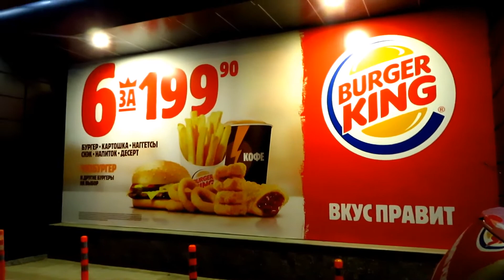Майовка Адлер Сочи Лазаревское САМОЕ ВЫСОКОЕ КОЛЕСО ОБОЗРЕНИЯ ОООЧЕНЬ ВЫСОКО! каникулы 12.05.19 ВЛОГ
Шикарный закат и пиратский корабль Лазаревское Катаемся На самом большом в России колесе обозрения Как оно? Путешествие на майовку Обзор номера Где погулять что посмотреть в Сочи Адлере Лазаревском Гуляем В Сочи НА МАШИНЕ дорога из краснодара в сочи Влоги о путешествии пальмы и море май 2019 Как круто снова вернуться в это прекрасное место Нам здесь так нравиться что даже думаем переехать в сочи на пмж Уже начали искать плюсы и минусы сочи города Дорога Места Виды Путешествие в Абхазию Достопримечательности Где побывать хотели и где были мы что смотреть Это можно посмотреть в следующих влогах Подписывайтесь чтобы смотреть На нашем канале новые ВЛОГИ и интересное видео каждый день